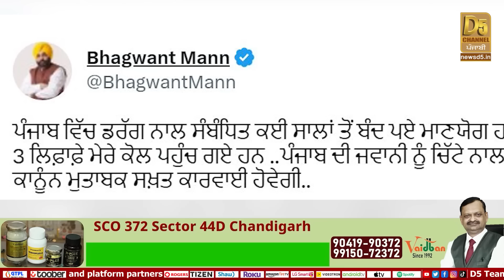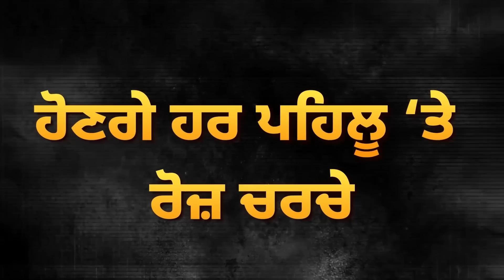Bhagwant Mann ਕੋਲ ਪਹੁੰਚੀਆਂ ਰਿਪੋਰਟਾਂ, ਕਈ ਲੀਡਰਾਂ ‘ਤੇ ਲਮਕੀ ਗ੍ਰਿਫਤਾਰੀ ਦੀ ਤਲਵਾਰ, ਕਾਰਵਾਈ ਦੇ ਆਦੇਸ਼?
Bhagwant Mann ਕੋਲ ਪਹੁੰਚੀਆਂ ਰਿਪੋਰਟਾਂ, ਕਈ ਲੀਡਰਾਂ ‘ਤੇ ਲਮਕੀ ਗ੍ਰਿਫਤਾਰੀ ਦੀ ਤਲਵਾਰ, ਕਾਰਵਾਈ ਦੇ ਆਦੇਸ਼? | D5 Channel Punjabi